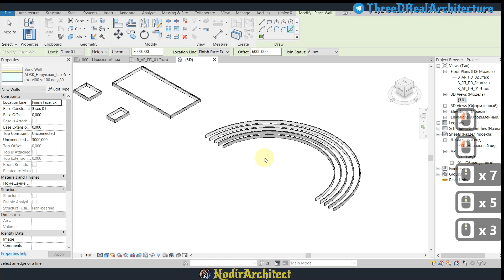35 Pick lines